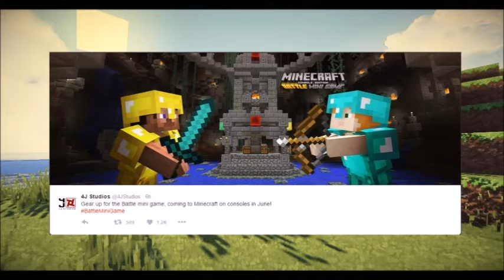Minecraft Console Edition BATTLE MODE MINI GAME CONFIRMED! + GAME PLAY!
Its finally here! Battle Mode is coming to Minecraft Console edition in June! This is an online player vs player hunger games type fashion where players are spawned in an arena an fight each other to see who is last standing! This of course is only the first of many mini games that will be released. I assume many different types of mini games will come soon.

I hope you have had as much fun watching this video as I've had making it! More videos will be up soon on my channel!